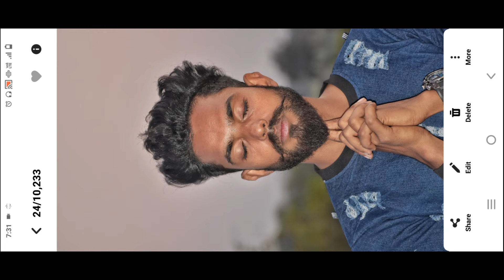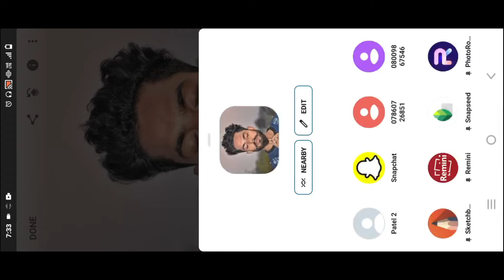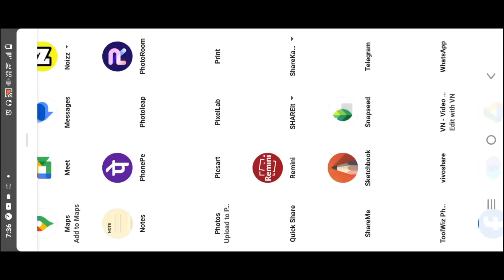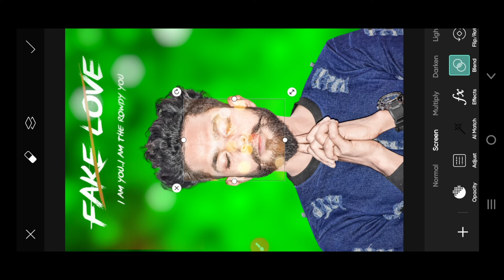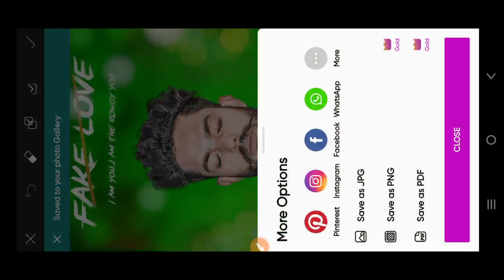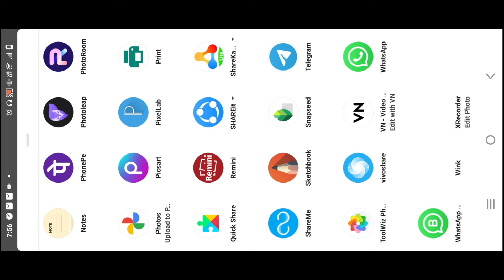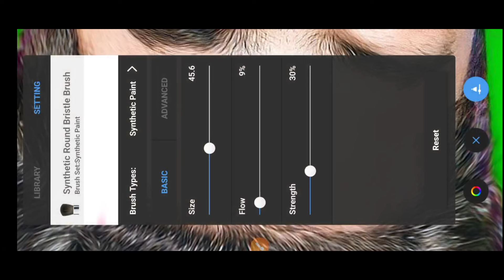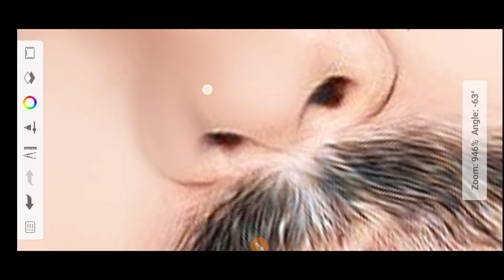HDR face smooth skin whitening photo editing || Autodesk sketchbook skin face painting photo editing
HDR face smooth||skin whitening||CB editing tutorial||sketchbook hd smooth||new concept|| PicsArt 😲

photo Editing
snapseed Editing
snapseed photo Editing kaise
snapseed Editing